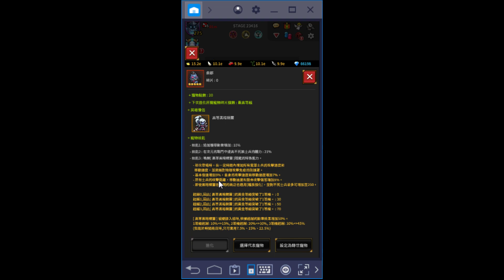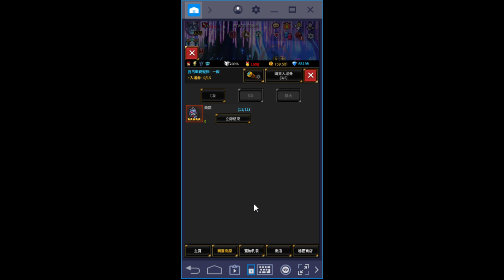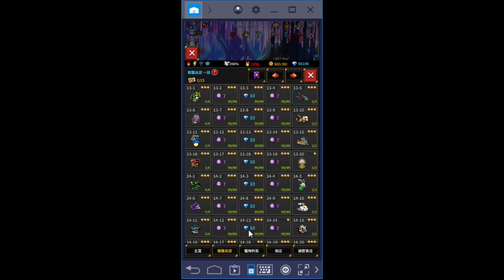【餛飩】寵物升五星 柴郡 高級黑暗精靈【手遊】【無盡的邊疆 Endless Frontier Saga】